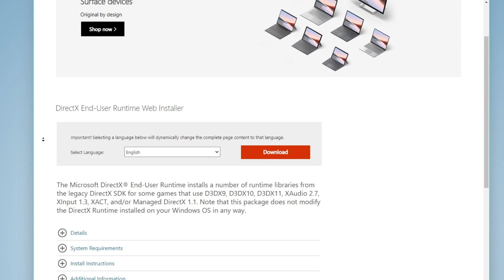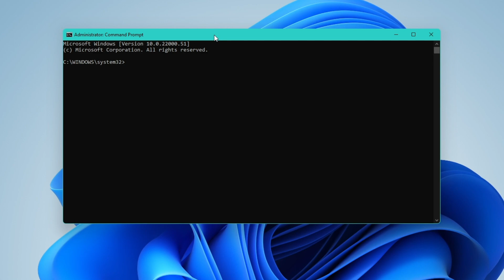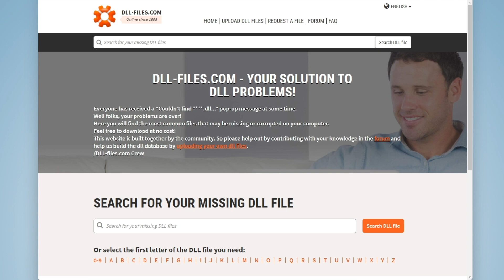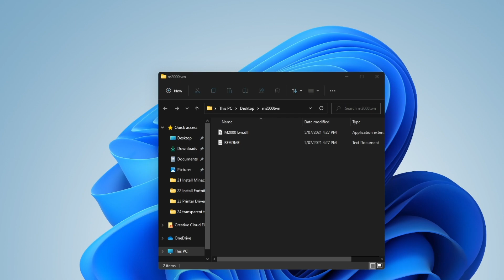Windows 11 - How To Fix Missing DLL Files Error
A short tutorial on how to fix the error when you are missing a DLL file and getting an error on Windows 11.

Timestamps:
0:00 Introduction
0:17 - DirectX Runtime Web Installer
0:43 - Install DirectX
1:15 - Command Prompt (Admin)
2:01 - DLL-Files
2:40 - Extract File
3:05 - File Explorer